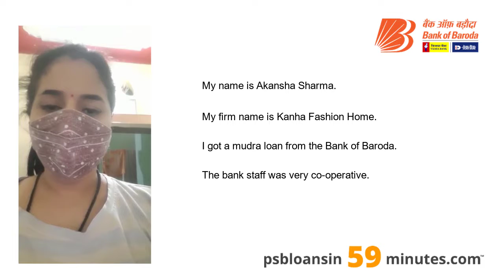Mudra Loan - Bank of Baroda - PSB Loans in 59 Minutes - Customer Testimonials #465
Need a Mudra Loan?

Do you have any question related to a Mudra Loan, then please read these FAQs